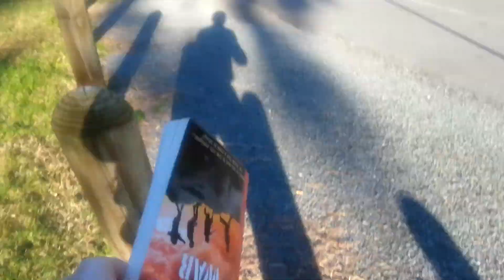I'm so bored